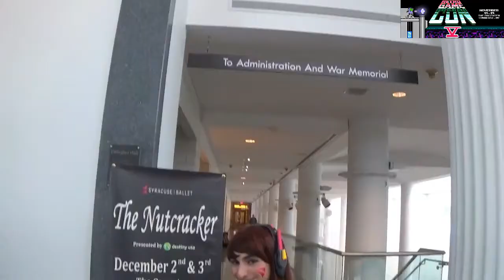Cosplay Showcase @ RetroGameCon 5